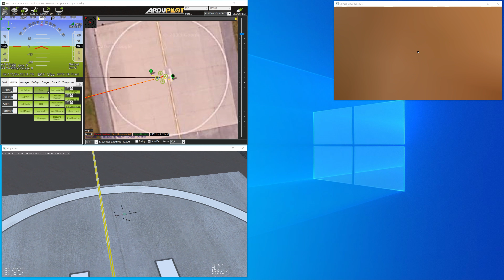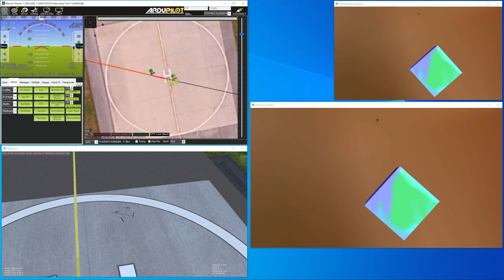Drone Precision Landing using Aruco markers (Simulation)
Simulating a precision landing using optical markers. Marker is 10x10 cm and positioned in the virtual world frame, generated as view from a bottom camera. The position is linked to the GPS "world coordinates" of the crossing lines of the Helipad shown in the flight simulator view.
After executing a short waypoint mission, RTL (return to hompoint) is triggered. But this point has an unwanted offset to the desired landing (marker) position.

Drones starts default "return to home position" procedure. As soon as the precision landing software detects the marker from the (simulated) video stream of the bottom camera, it takes over control and guides the drone to the marker position.
At ca. 50 cm, mode is switched over to "LAND" in order to let the drone land without further sideward movements.